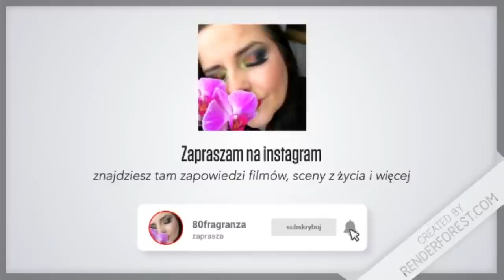Perfumy, które muszą być w mojej kolekcji.